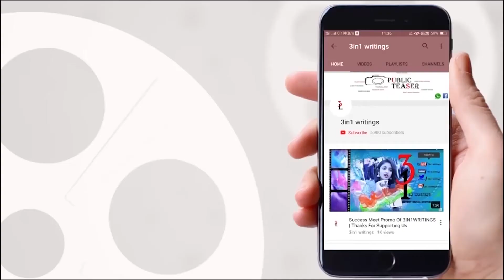Women Praising Chandrababu | Ladies Special Song Chandrababu Leadership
Welcome to 3in1 writings channel where you can get all types of  Tollywood Latest News , entertainments like political news, film events, reviews,web series, first look posters, fashion weeks, movie lunches , audio functions,movie release dates with daily updates,short films, youth based programs, feature films and ad's making.